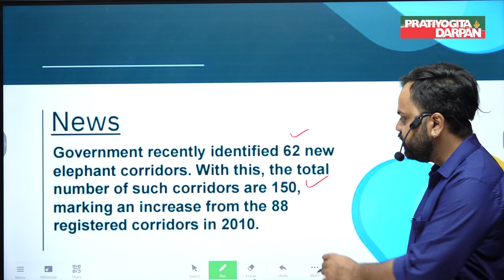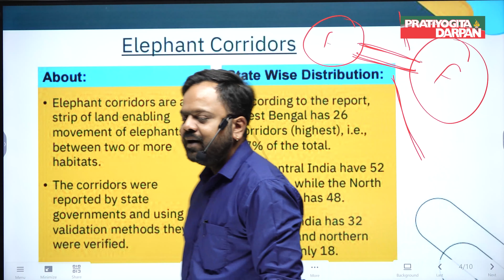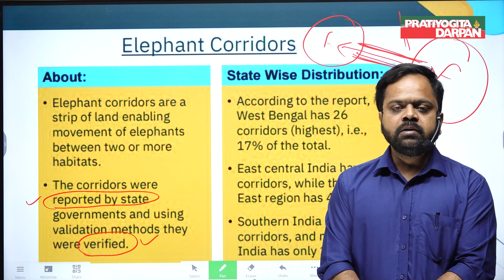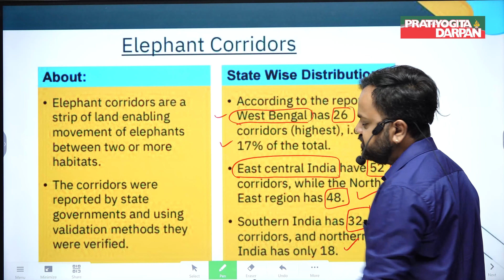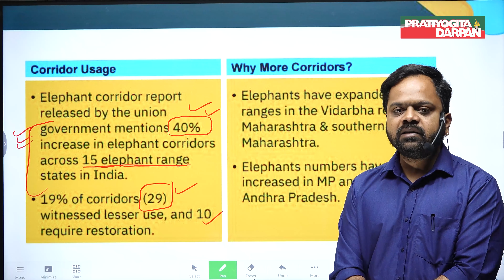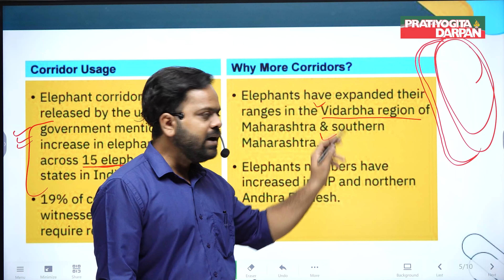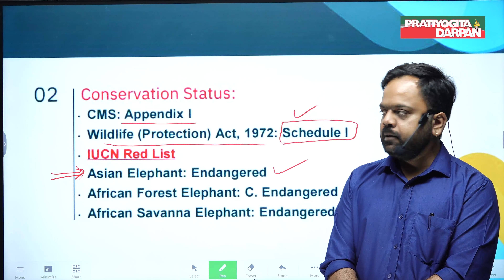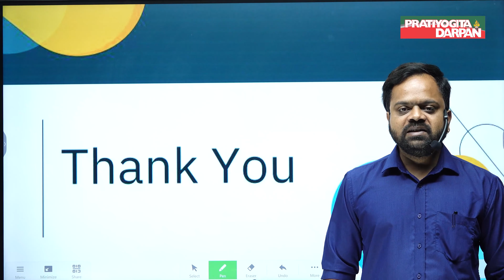62 New Elephant Corridors Identified, Total 150 Now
Government identified 62 new elephant corridors. New corridors brings the total number of such elephant corridors to 150, an increase from the 88 (in 2010).

current affair
weekly current affair
monthly current affair
uppsc current affair
hpsccurrent affair
civil services current affair
weekly general knowledge
current affairs pratiyogita darpan
current affairs upsc
monthly magazine pratiyogita darpan